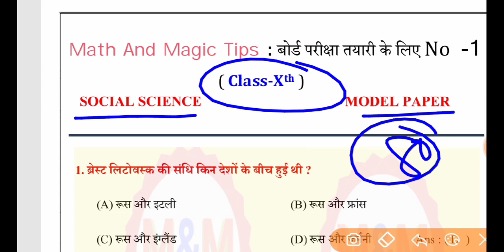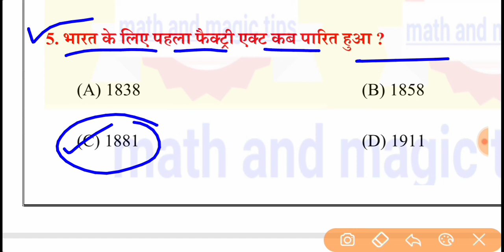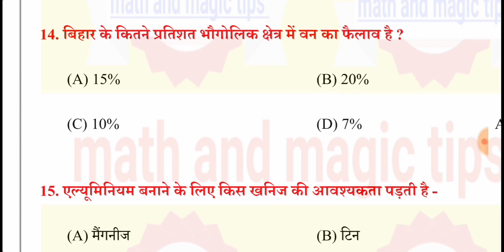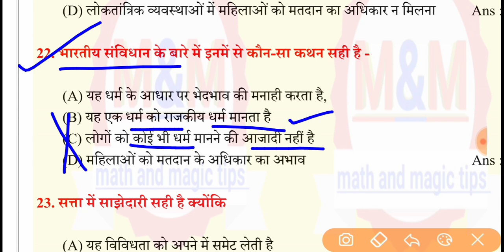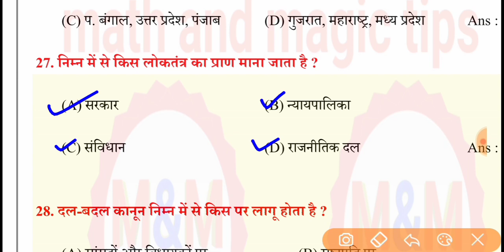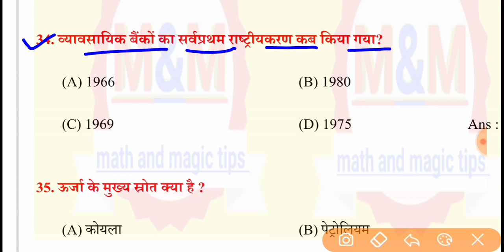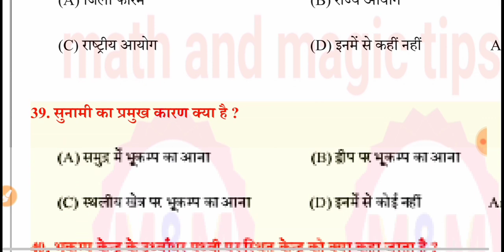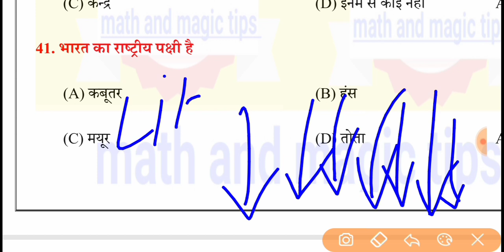10th social science model paper 2022 | BSEB 10th Social Science Vvi Question 2022 | Bihar Board | #1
10th social science model paper 2022 | BSEB 10th Social Science Vvi Question 2022 | Bihar Board | #1

Class 10th Website

4. All subject vvi question pdf डाउनलोड 👇👇

Math गणित vvi objective question 2022 | class 10th math objective question 2022 | matric 2022 ka que